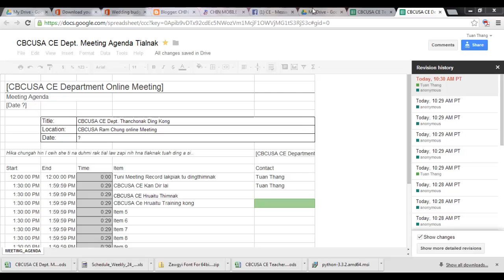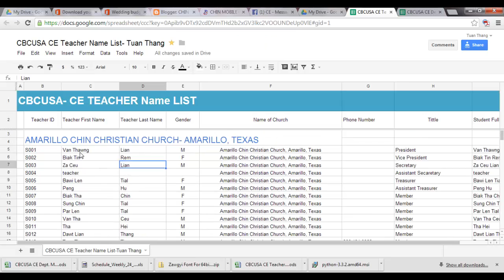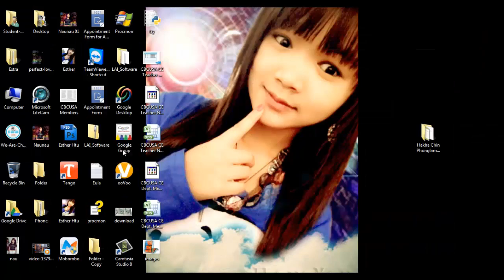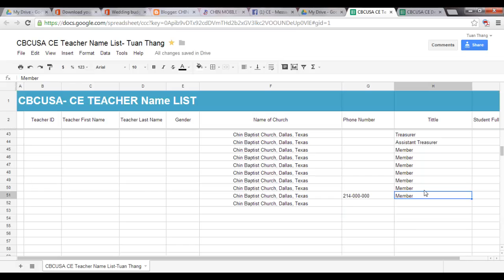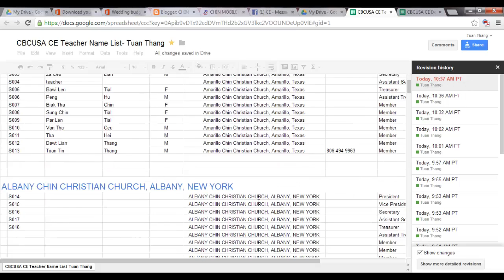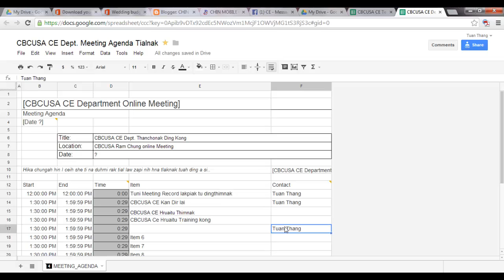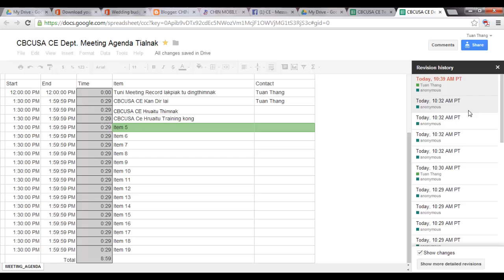CBCUSA CE Department Hawikomhnak Dingkong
Hika video te hi rak zoh cio dingah kan sawm hna.